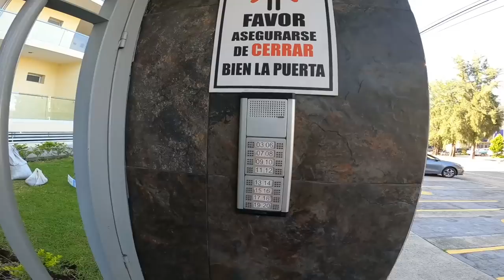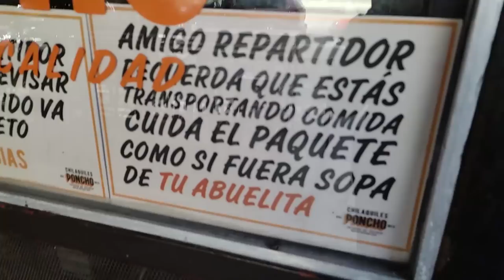REPARTIR en UBER EATS por 6 HORAS en JUEVES | CUANTO se GANA | 2021 | DIANAID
◥◣◥◣◥◣CONTACTO◥◣◥◣◥◣